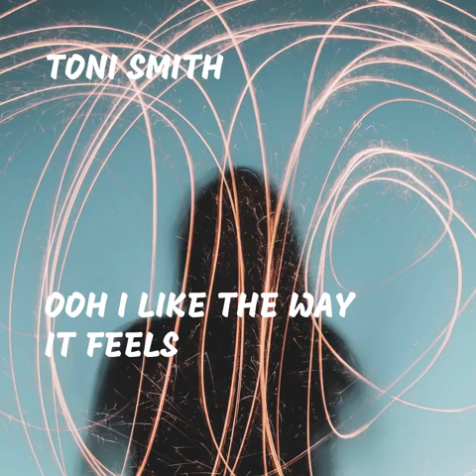TONI SMITH - OOH I LIKE THE WAY IT FEELS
SOS RADIO FLASHBACKS (80'S SOUL & FUNK)

SOS RADIO WAS A RADIO STATION THAT PLAYED MAINLY SOUL AND FUNK. ACTIVE IN THE 1980'S LELYSTAD (NETHERLANDS)